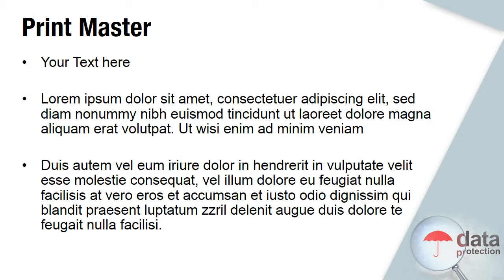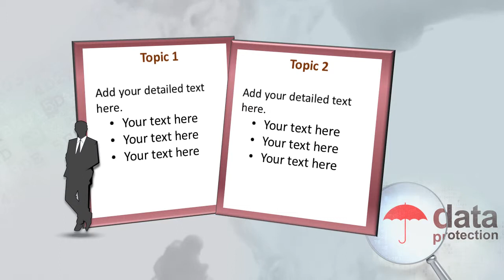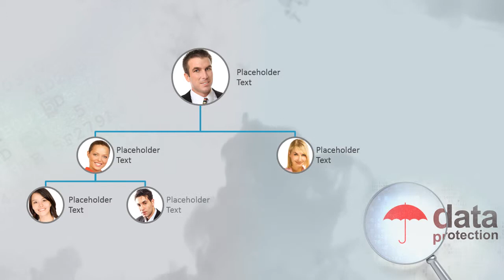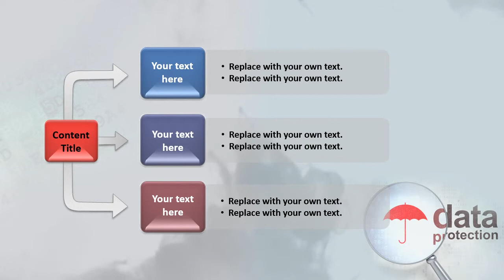Data Protection PowerPoint Video Template Backgrounds - DigitalOfficePro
Create amazing presentations with Data Protection PowerPoint Video Template and Backgrounds.

Data Protection PowerPoint Video Template come with a set of PowerPoint Diagrams, Charts and Shapes. Sizzle your presentation with this professionally designed and fully editable Data Protection PowerPoint Video Template. This template is available for instant download on purchase.